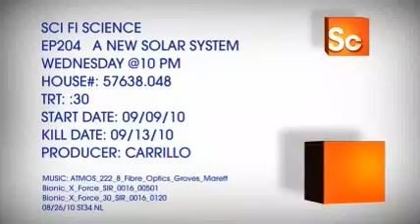Sci Fi Science-- A New Solar System Promo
Its Dr. Michio Kaku's most ambitious plan yet- the construction of a new solar system. A giant sphere encircling a star, with new stellar civilization living on the inside. Its not sci fi, it's Kaku's vision for the future of humanity.